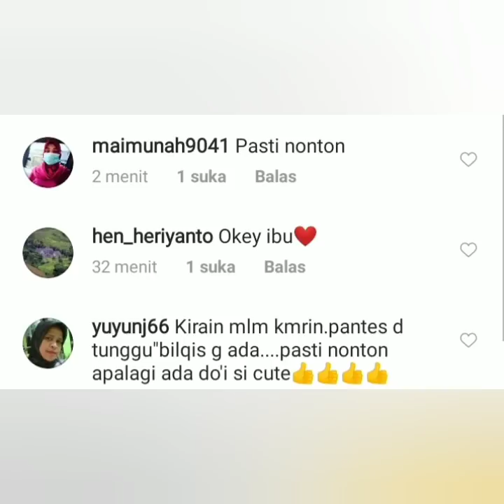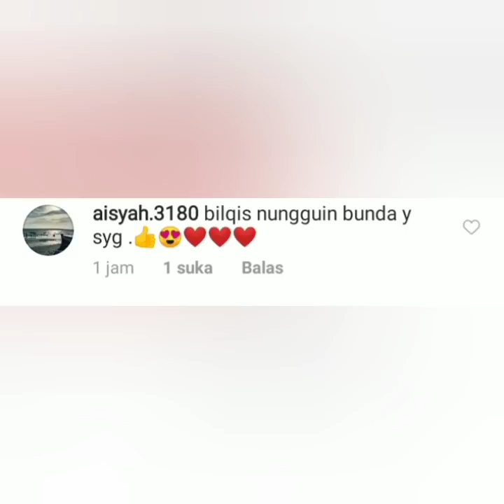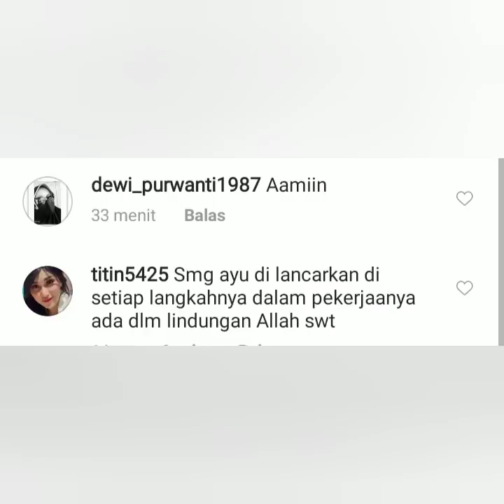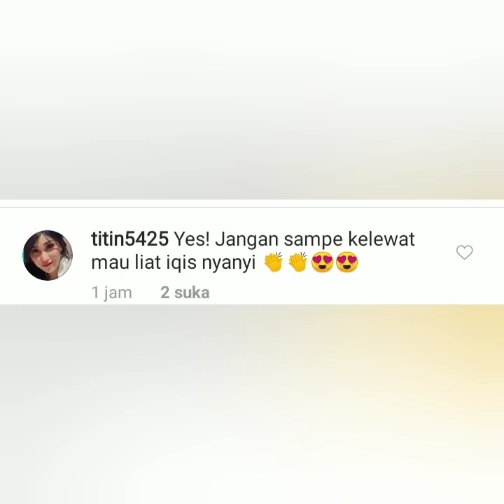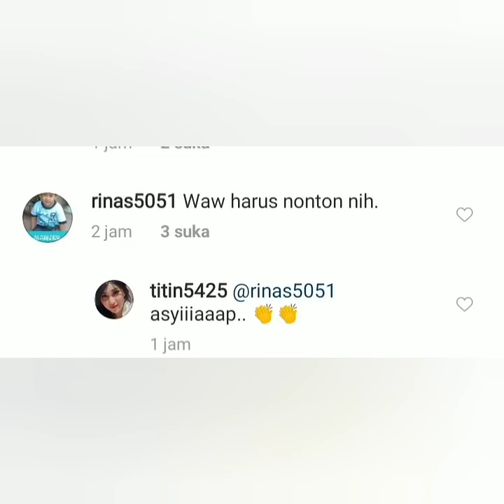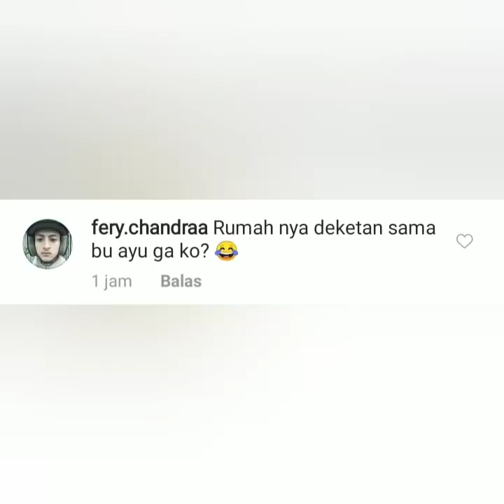5 Informasi terbaru ayu ting-ting hari ini, Bilqis akan hadir di acra Besar ini. Fokus Panah merah